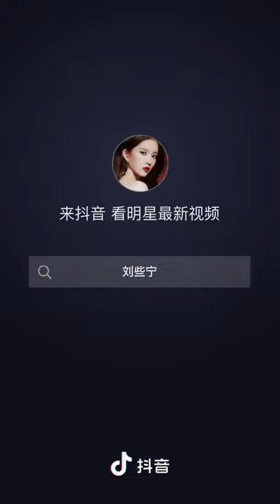BONBONGIRLS Liu Xiening douyin update | Appreciating fans flower bouquets 💐